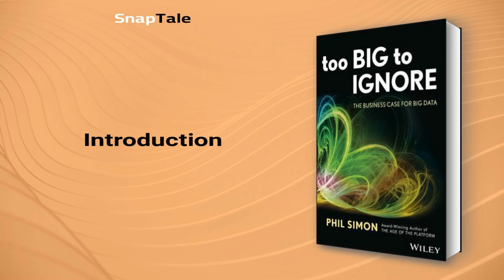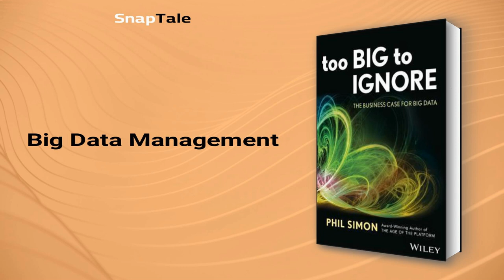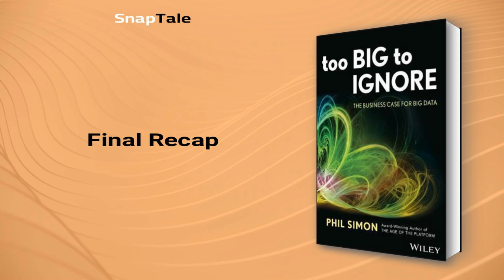Too Big to Ignore by Phil Simon: 8 Minute Summary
*BOOK SUMMARY*

TITLE - Too Big to Ignore: The Business Case for Big Data

AUTHOR - Phil Simon

DESCRIPTION:
📖 In "Too Big to Ignore," technology expert Phil Simon explains why Big Data is a big deal and provides practical advice for individuals and organizations looking to leverage its potential.

TIMESTAMPS:
⌚ 00:00 Introduction
⌚ 00:58 Understanding Big Data
⌚ 01:53 The Power of Unstructured Data
⌚ 02:40 Analyzing Unstructured Data
⌚ 04:19 Big Data Management
⌚ 04:50 Preparing Your Company for Big Data
⌚ 05:50 Big Data Privacy Risks
⌚ 06:32 The Passive Data Revolution
⌚ 07:02 Final Recap